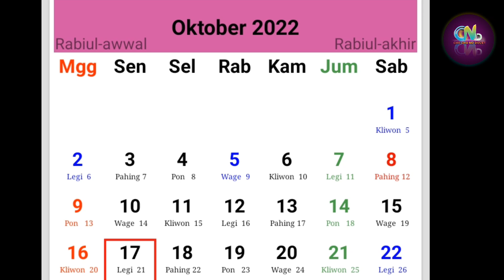Lyodra Ginting, Medan - Jakarta - Lombok | Jadwal Cukup Padat, Lyly Tetap Bertemu Mamaknya, Rindu???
Sumber :

- IG Story

Backsound :

- Musik Youtube